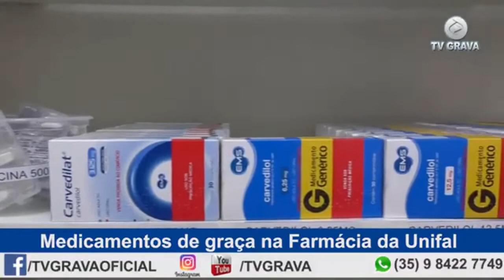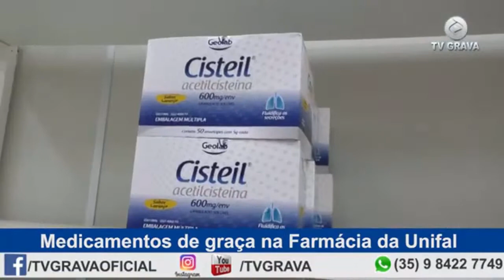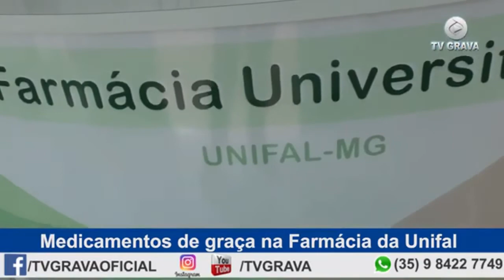Jornal fala sobre Farmácia Universitária, que oferece remédios gratuitos à comunidade alfenense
A reabertura da Farmácia Universitária à população alfenense foi destaque no Jornal de Alfenas, da TV Grava, no dia 27/4. Para apresentar o espaço à comunidade do município, o professor Tiago Marques dos Reis, da Faculdade de Ciências Farmacêuticas da UNIFAL-MG, participou da entrevista e comentou os objetivos, o funcionamento e as próximas ações do projeto.